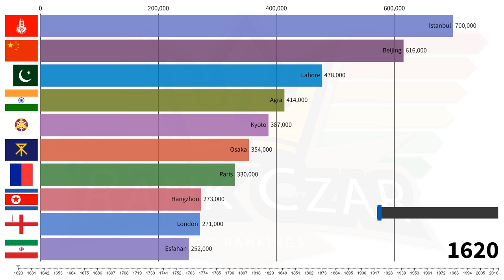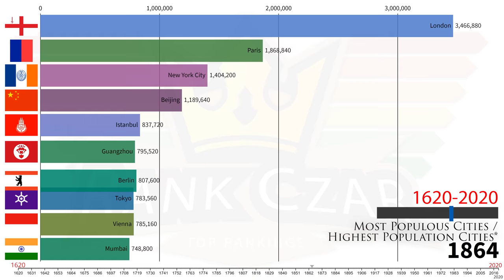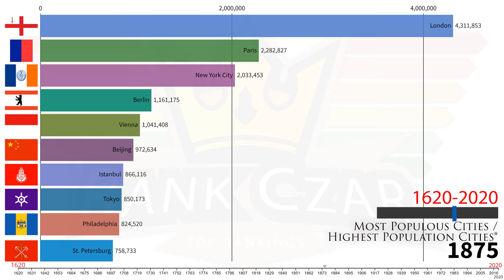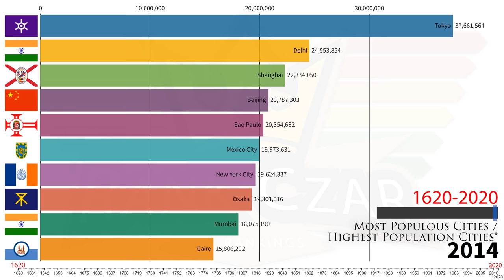Most Populous Cities - Biggest Cities in the World / Largest Populations (1620-2020)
World's Largest and Most Populous Cities by Metropolitan Population (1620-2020) - here are the top biggest cities / growth by their population number, in UHD 4K.

This ranking list shows the biggest and most popular countries around the world by population size and growth of each cities population.

Popularity is based on the number of individuals within each particular city and metropolitan area. This is a city, county, and metropolitan data totals and is NOT limited to just the United States of America (USA) and includes cities from around the world.

Some of the Top Largest Cities by Population and Population Growth count include (in no particular order):
- Tokyo, Japan (Asia)
- Delhi, India (Asia)
- Shanghai, China (Asia)
- Sao Paulo, Brazil (South America)
- Mexico City (North America)
- Cairo, Egypt (Africa)
- Dhaka (Asia)
- Mumbai (Asia)
- Beijing (Asia)
- Osaka (Asia)
- New York City, NY, USA (North America)
- Calcutta (Asia)
- Seoul (Asia)
- Rio de Janerio (South America)
- London (Europe)
- Paris (Europe)
- Buenos Aires (South America)
- Los Angeles (North America)
- Chicago (North America)
- Moscow (Europe)
- Berlin (Europe)
- Philadelphia (North America)
- St. Petersburg (Europe)
- Vienna (Europe)
- Boston (North America)
- Manchester (Europe)
- Brimingham (Europe)
- Istanbul (Asia)
- Guangzhou (Asia)
- Hangzhou (Asia)
- Liverpool (Europe)
- Naples (Europe)
- Kyoto (Asia)
- Suzhou (Asia)
- Lucknow (Asia)
- Xi'an (Asia)
- Lisbon (Europe)
- Mashhad (Asia)
- Amsterdam (Europe)
- Ahmedabad (Asia)
- Esfahan (Asia)
- Bijapur (Asia)
- Aurangabad (Asia)
- Delhi (Asia)
- Lahore (Asia)
- Agra (Asia)

Most Largest City by Population (including multiple cities per Region / Country) Ranking and Statistics Credits:
- Numbers and figures are based on information and data shared and released by countries / city and government data / statistics.

Video was produced in the United States of America by Rank Czar.

While our content is made in the United States of America (USA), these statistics include data from around the world, and the numbers and figures include city statistics for other counties and metropolitan areas as well.

We hope you learned something about the largest cities in the world by population size and had fun in the process!